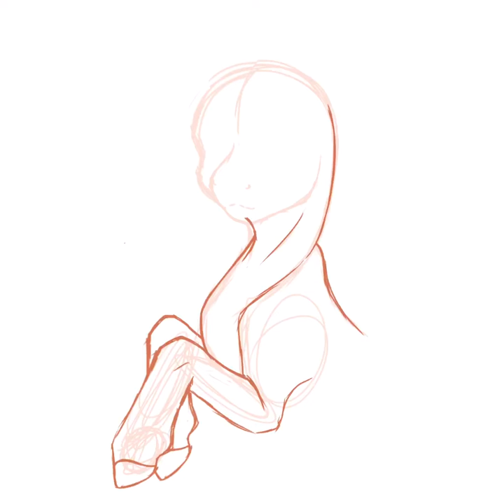|MLP speedpaint| (oc) love light redraw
Hello o/

So sorry this is coming out a bit late, been dealing with health complications so uploads might be off for a bit, anyway this is a drawing I did for my birthday last year that was a redraw of a character I don’t draw very often named love light, I really enjoyed making it and it was a welcomed break at the time from all the other stuff I was doing, it was also very interesting to see how much I’ve improved since the original (the original was made in 2019 I think), also that back leg gave me so much crap it was so irritating XD

Any thank you for reading and watching ♥️